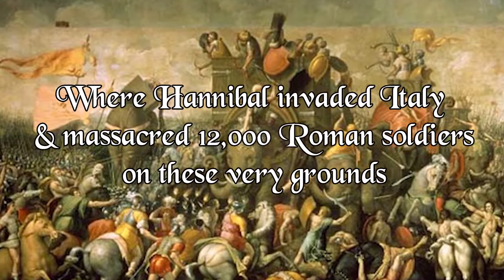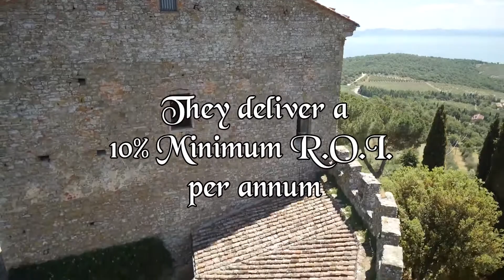ASCI The Castle V1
Our 1,400 year old Castle Project on the Tuscany/Umbria borders.